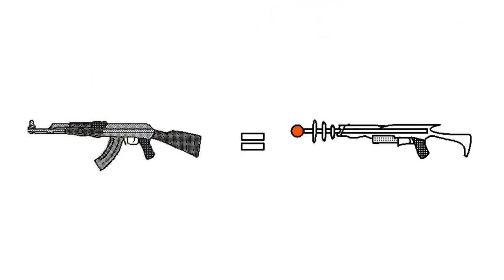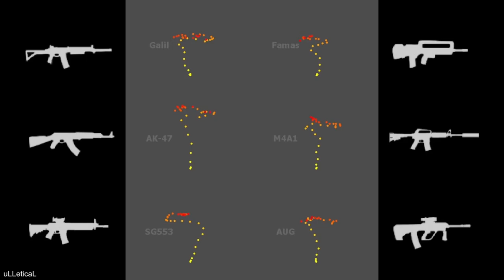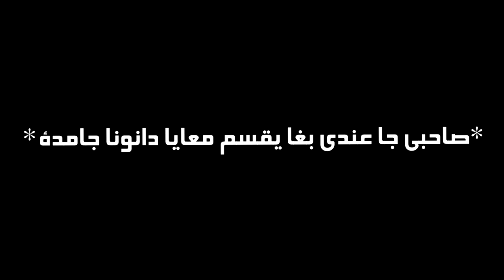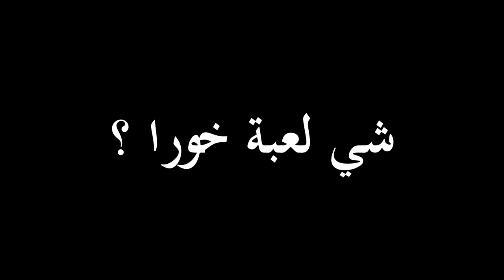شرح بالدارجة CSGO في 6 دقائق [رسوم متحركة]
CSGO Tutorial Explained with Animation and Stick Figures.  Dust 2.  How to Play CSGO.  Aim Guide.  How to AWP.  How to Spray pattern.  How to Eco.  How to use Grenades Smokes Flashes.
Counter strike Global offensive darija
Video was Dubbed From English, From CS Ghost Animation.